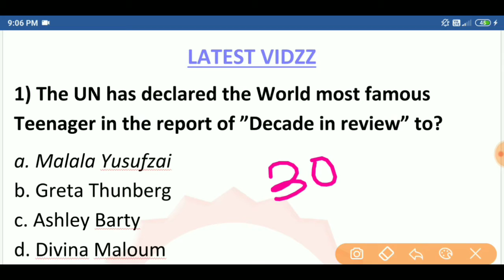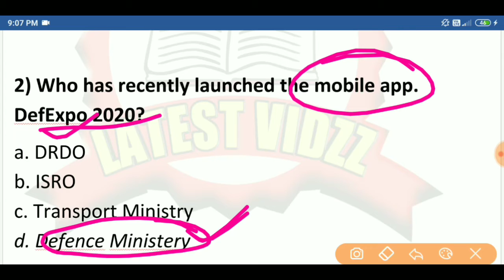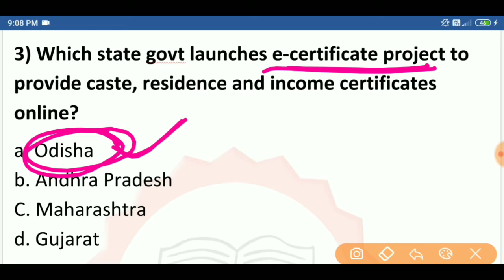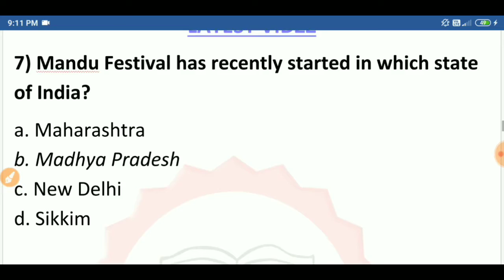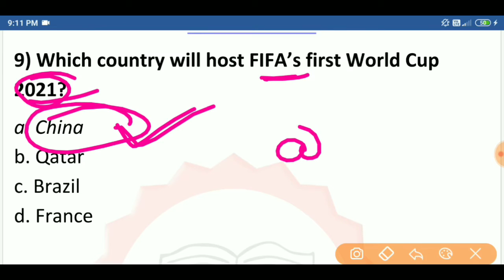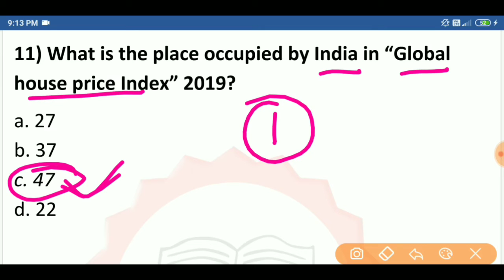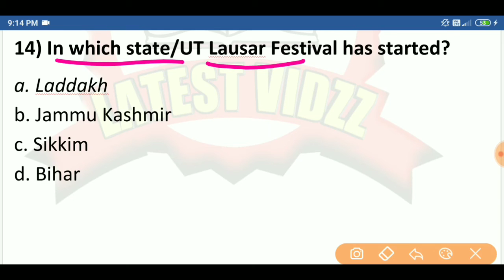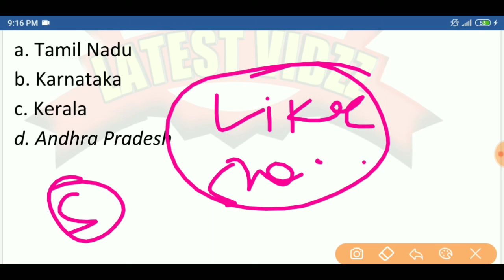DAILY CURRENT AFFAIRS QUIZ 30TH DECEMBER 2019